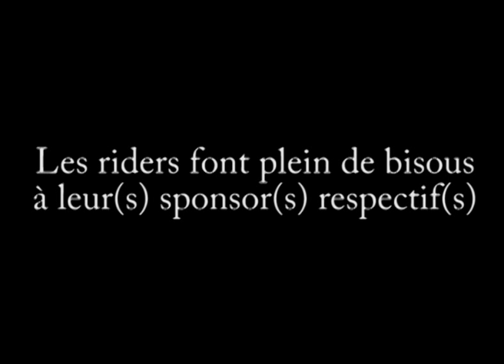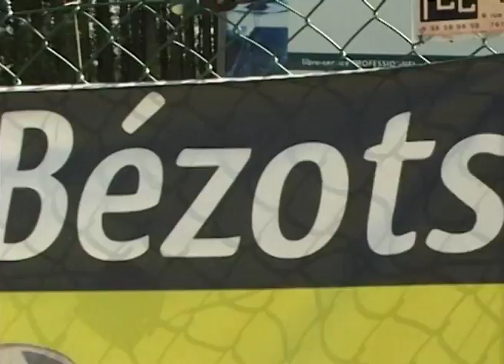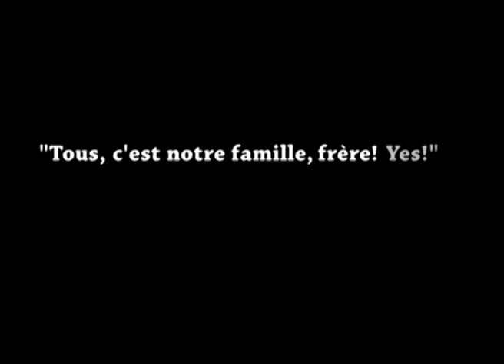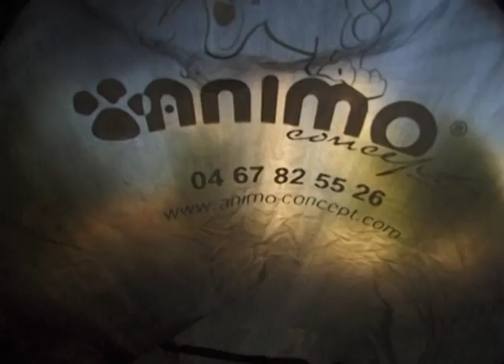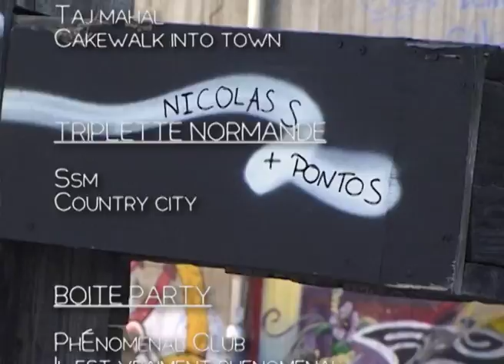No Fun !!!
Filmed and edited by Dimoule
with:
François 'Jamie' Lecoquierre
Matthieu Appin
Romain Fritsch
Camille 'Poulpy' Bénard
William Poinsaint
& others...